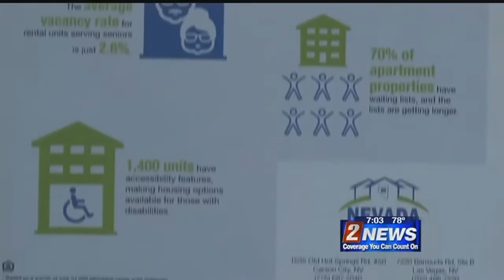4/19 - 7pm - Survey: Rents Increase; Affordable Housing Hard to Find